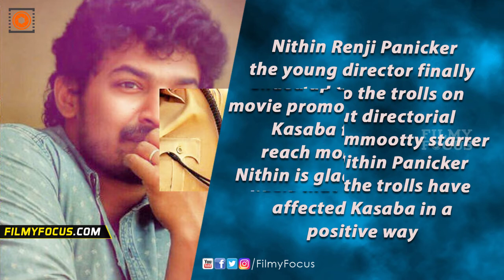Nithin Renji Panicker Says, Trolls Affected Kasaba In A Positive Way - Filmyfocus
Nithin Renji Panicker, the young director finally reacted to the trolls on his debut directorial venture, Mammootty starrer Kasaba. Nithin Panicker feels that the trolls have affected Kasaba in a positive way. He feels that the trolls ended up as a part of the movie promotions and helped Kasaba first look to reach more audiences. Nithin is glad that audiences liked the first look poster of the movie. The director says that he hasn't discussed about the trolls with his lead actor Mammootty. But Nithin is sure that the megastar has taken it in a positive way, and that is the reason behind his epic Facebook post.